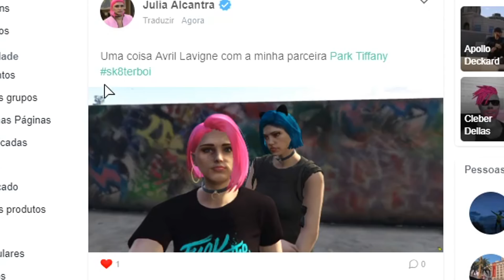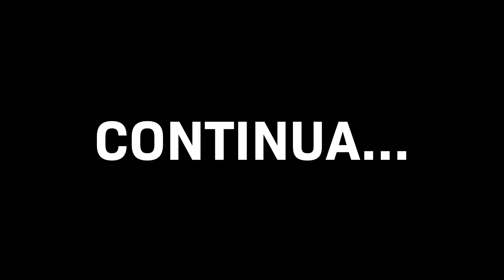QUERO TRAIR MEU NOIVO NO GTA RP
Tiffany está noiva, mas com vontade de gadar outros pelo app da cidade!